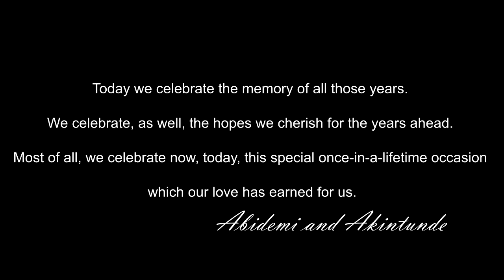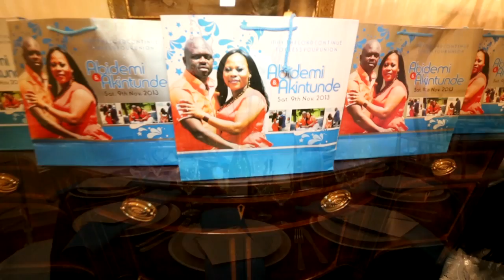Nigerian Wedding Renewals: Abidemi and Akintunde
When I was contacted to capture the renewal of vows of Abidemi and Akintunde, I wondered how many years they had been married. When Abidemi told me 10 beautiful years, I told her their renewals will be an inspiration that true love and an undying commitment exists. This was a well-planned wedding renewal ceremony and it was such a joy seeing the couple and their three lovely kids enjoy the special day. Throughout the day, I felt like I was capturing the wedding of a new couple as the love in the air was enviable and admirable. I want to thank this lovely couple for selecting me as their wedding videographer and I wish them much more marital bliss. To honor their love, I had Ms. Kemi Ajibare do a lovely cover to Bruno Mar's popular song "Rest of my Life"

[Today we celebrate the memory of all those years. We celebrate, as well, the hopes we cherish for the years ahead. Most of all, we celebrate now, today, this special once-in-a-lifetime occasion which our love has earned for us - Abidemi and Akintunde ]

            Ayaba | Mr. Solek